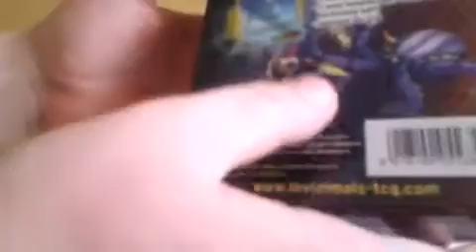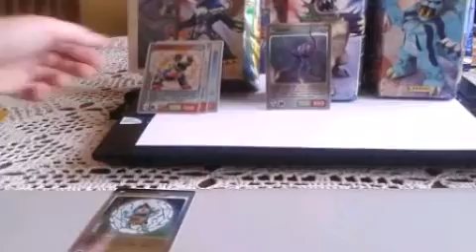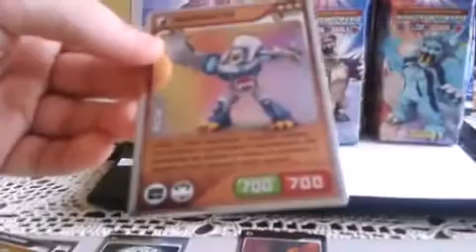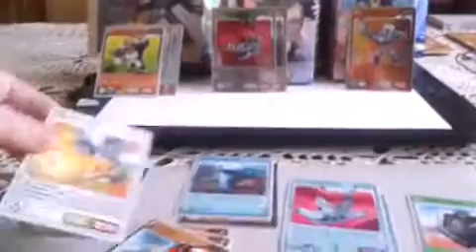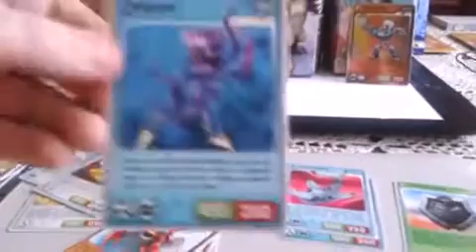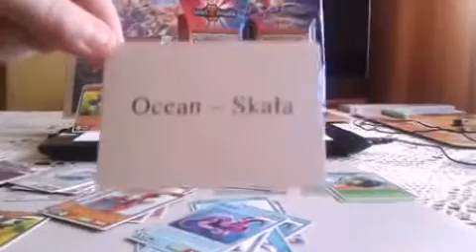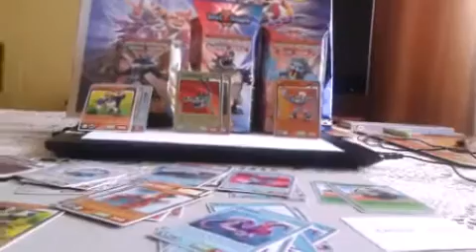Deck Ocean-Skały kart Invizimals Mroczne Wyzwania#5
Dzisiaj otworzyłem sobie ostatni deck, tym razem z Invizimalami oceanu i skał. Zapraszam do oglądania!